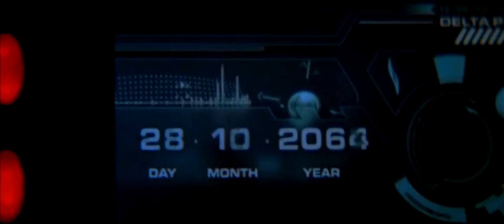Foley Studio Scene